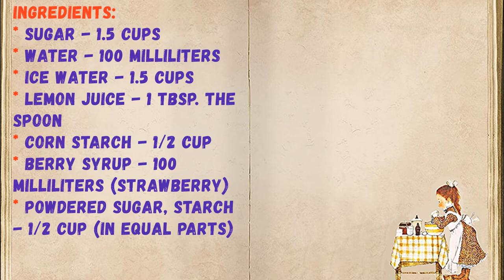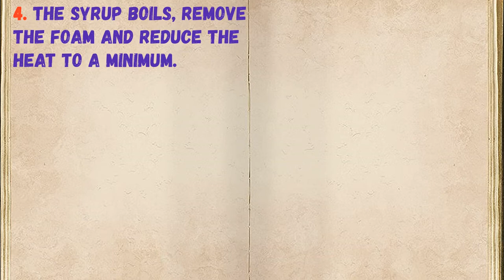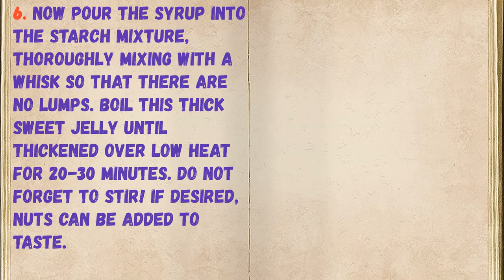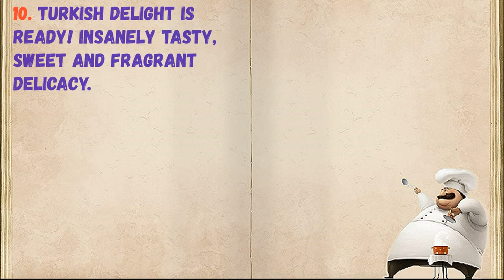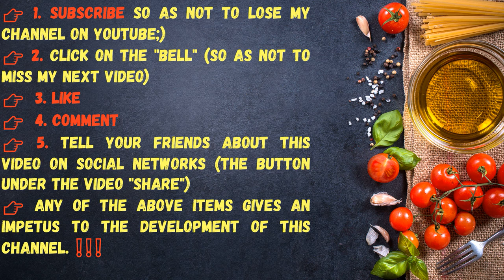Turkish Delight / Book of recipes / Bon Appetit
✅ Rahat Lukum 👇

Ingredients:
* Ice water - 1.5 cups
* Lemon juice - 1 Tbsp. the spoon
* Corn starch - 1/2 cup
* Berry syrup - 100 Milliliters (strawberry)
* Powdered sugar, Starch - 1/2 Cup (in equal parts)

👉 Step by step cooking 👇

1. Prepare the necessary products.

2. Put the boiled syrup. In a pan with a thick bottom, mix 100 ml of water, 100 ml of strawberry (or raspberry) syrup and 1.5 cups of sugar, put on medium heat. Cook until sugar is dissolved, stirring occasionally.

3. Starch mix with ice water, mix thoroughly and put on a slow fire. Cook until thick, stirring occasionally. When starch is brewed in a thick mass, remove it from the heat.

4. The syrup boils, remove the foam and reduce the heat to a minimum.

5. Cook the syrup to a temperature of 130 degrees. If you do not have a thermometer, check the syrup for a "hard ball". Put the syrup in ice water, remove the caramel drop from the water, the syrup should slide into a ball.

6. Now pour the syrup into the starch mixture, thoroughly mixing with a whisk so that there are no lumps. Boil this thick sweet jelly until thickened over low heat for 20-30 minutes. Do not forget to stir! If desired, nuts can be added to taste.

7. Cool the mass a little and pour over the tins lined with cling film, smooth. Leave open in the refrigerator overnight.

8. The next day, sprinkle the work surface with a mixture of powdered sugar and starch. Put turkish delight.

9. Cut into cubes and roll in a mixture of starch and powdered sugar.

10. Turkish delight is ready! Insanely tasty, sweet and fragrant delicacy.